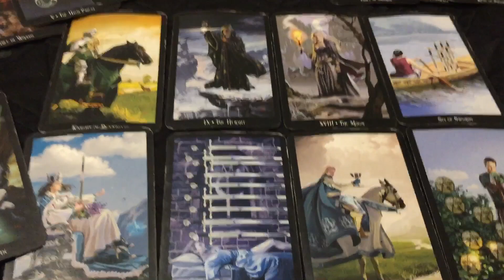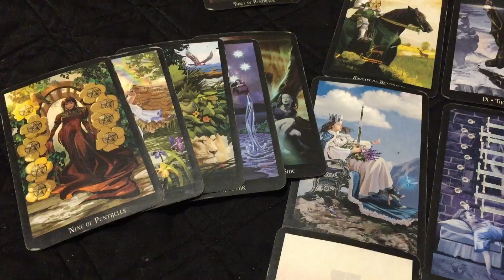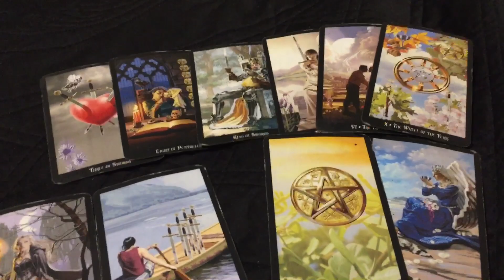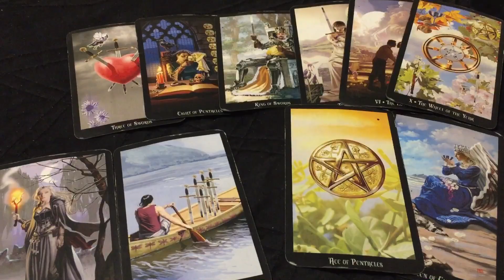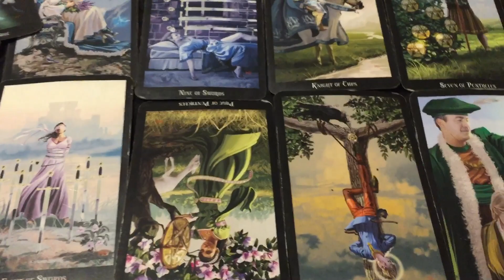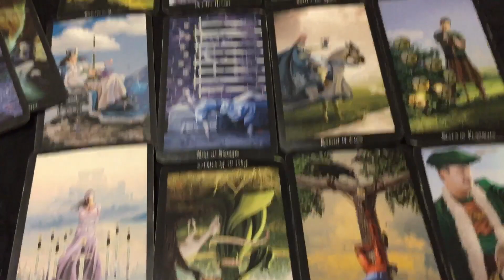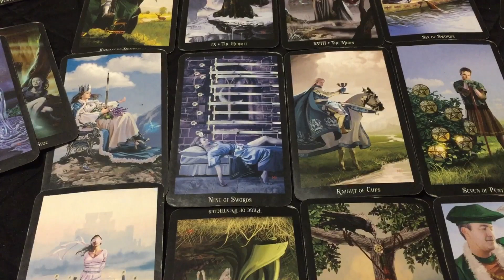Capricorn - Just do it already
NO PRIVATE READINGS ARE AVAILABLE AT THIS TIME.

15 minutes for $15
30 minutes for $30

Usually 15 minutes is long enough but 30 minutes could potentially catch additional details and provide extra confirmation.

***Please note you will need to message me first and wait for my acknowledgement, before using the booking function. ***

I will need to know if you have specific questions or if it is a general reading.  It is beneficial to provide your zodiac sign and any person of interests zodiac sign, but this is absolutely not required.

I do not do readings longer than 30 minutes.

**The readings are pre-recorded and posted to youtube via a unpublished link and there is up to a 2 week waiting period.

Decks:  The Witches Tarot by Ellen Dugan